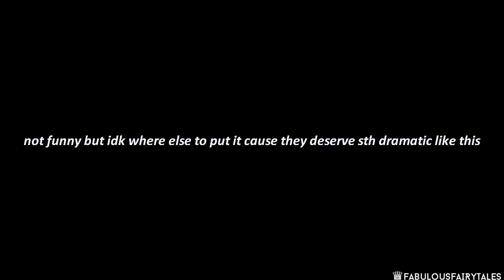schmico crack | drop it like it's hot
{720p small screen + headphones!}

i have literally no excuse. I just -
Well, have fun with it I've been laughing hysterically for way too long while making this.